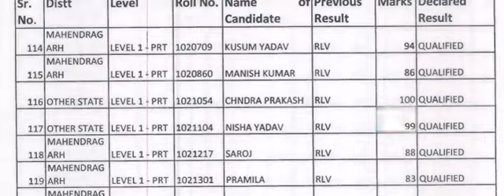htet result || revised result आ गया